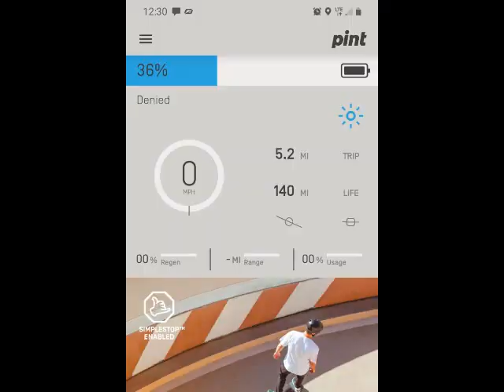Onewheel adventures with an old big guy: Candy Mountain Bike Path Part 1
This is one of the new goals I've set.  To ride and video the entire bike/walking path in Sevier County Utah.  The plan is 2 to 2 and a half mile segments at a time.

I'm starting at Big Rock Candy Mountain in Marysvale Canyon and going to end in Richfield Utah.  There are many who could do almost the entire thing in one run -- but I'm doing it solo were I drive to a point, then do the ride and turn around and back to where I parked the car.